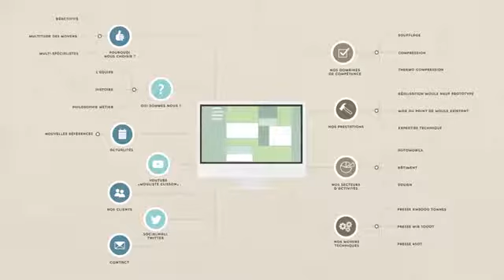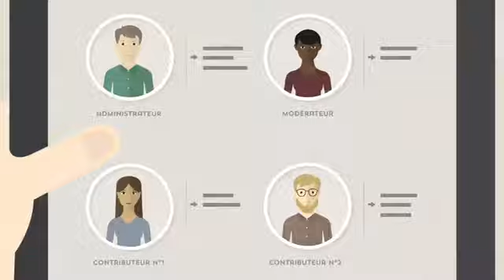Voix Off Génération Internet